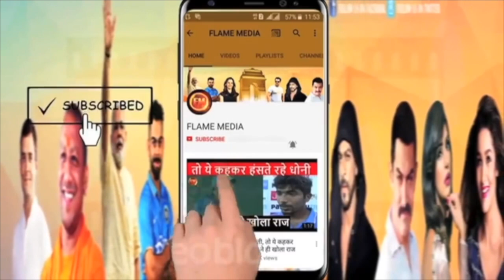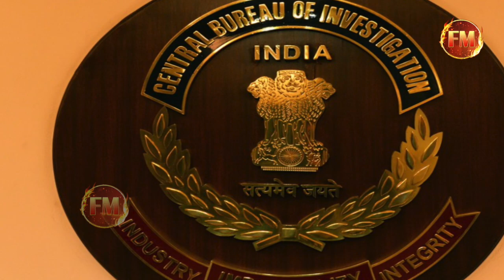सुशांत केस में इससे बड़ा अंधेर नहीं.. CBI के सरेंडर से रिया चक्रवर्ती की जीत तय..